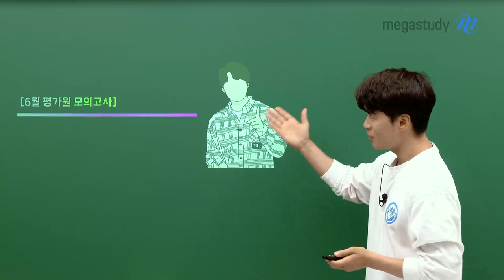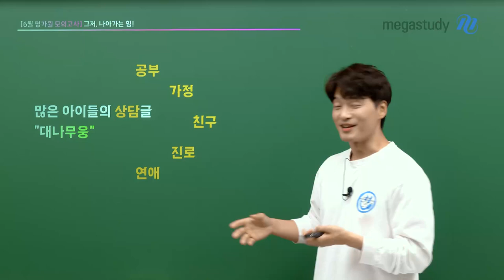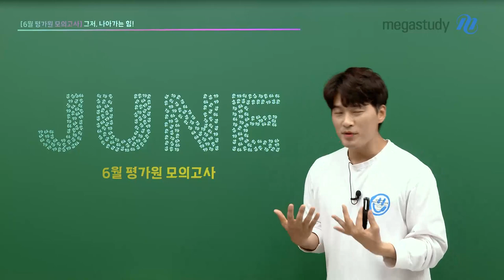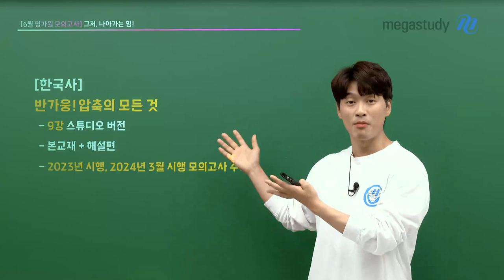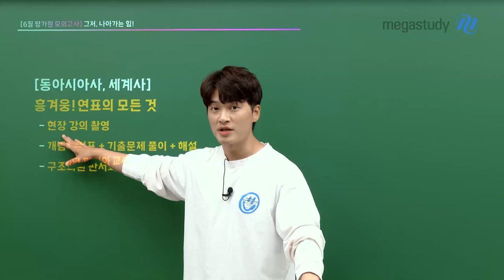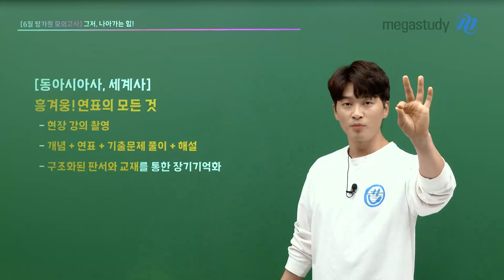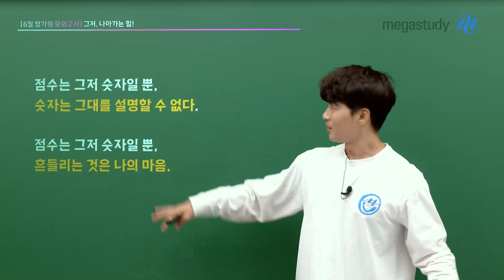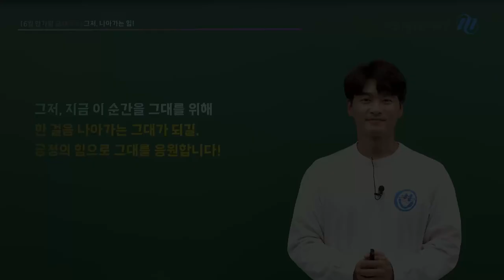[메가스터디] 한국사 김종웅쌤 - [6월 평가원 모의고사] 그저 나아가는 힘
6월 평가원 모의고사를 준비하는 친구들에게
종웅쌤이 전하고 싶은 메시지 :)

대나무웅을 찾아와서 많은 학생들이 상담을 하는데,
6월에는 특히 공부 관련 상담글이 많이 올라옵니다!

그 이유는 바로.. 6월 평가원 모의고사 때문이겠죠?

종웅쌤이 알려주는 한국사&역사 공부 방법!

늘 긍정의 힘으로 그대를 응원합니다.